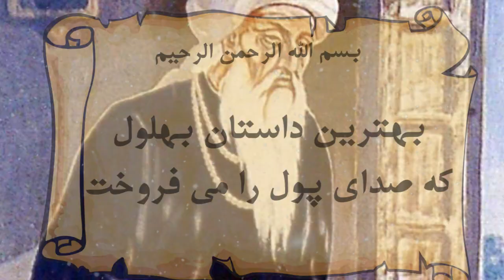روزی که بهلول قضاوت عجیبی کرد - بهترین حکایت بهلول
روزی مردی بادیه نشین فقیر بسیار گرسنه بود و از شدت گرسنگی به شهر رفت تا چیزی برای خوردن پیدا کند. در دوکان نزدیک دروازه شهر با دکان کله پزی روبرو شد بوی غذا در مشامش خوب خورد. سپس با کله پز در مورد جنجال میکند و از بهلول کمک میخواهد تا قضاوت کند. بهلول هم قضاوت عجیبی میکند که همه به او آفرین می گویند. ادامه این داستان زیبا را تا پایان در این ویدیو بیننده باشید.
💛❤💛این داستان های زیبا را نیز بیننده باشید:
داستان
حکایت
مولانا
حکایت سه پند گنجشک
افسانه
قصه
داستان
عطار
مثنوی
حکایتی
ردپای شب
مثنوی معنوی
شمس
حافظ
بهلول
داستان
,قصه
,افسانه
,حکایت
,بهلول,
داستان ایرانی
کتاب باز
حکایت آموزنده,
ضرب المثل,
شاهنامه
,حافظ
,مولوی
سعدی
,گلستان و بوستان
شعر
,غزل
بهلول,
داستان شب,
داستان صوتی,
داستان واقعی,
داستان ترسناک
,داستان پهلوانان
,حکایت پادشاه وکنیزک
,حکایت پنداموز سعدی
بهلول دانا بهشت فروشی,
ملانصرالدین,حکایت های ملانصرالدین
,ملانصرالدین ودیگ همسایه
,حکایت گدایی ملانصرالدین
,قصه های ملانصرالدین,
بهلول دانا,
حکایت های بهلول
داستان صوتی
داستان واقعی
داستان ترسناک
داستان پهلوانان
حکایت های پند آموز
ملانصرالدین
داستانهای بهلول حکیم,bahlool,بهلول bahlool,dastanhaye farsi,حکایت,حکیم باشی,kelkin
,قصه های کودکانه
,قصه کودک,
,بهترین داستان ها
,حرف حق را باید زیر لحاف گفت
داستان صوتی کوتاه
,داستان صوتی

داستان فارسی
,داستان کوتاه,
داستان جذاب,
داستان صوتی فارسی,
حکایت های پندآموز,داستان های آموزنده,داستان جالب و آموزنده
پادکست فارسی,
dastan,
حکایت خر برفت و خر برفت
,مثنوی معنوی
کلیله دمنه
داستان خر و گاو از کتاب های کهن
,داستانهای فارسی
نقصه های ایرانی,
قصه های ایرانی برای کودکان
عیسی به دین خود موسی به دین خود
fiction,
story,
persian story,
new story

ما را در فیسبوک، انستاگرام و تیک‌تاک نیز دنبال کنید:
فیسبوک:
منابع چتر فارسی دری
Sounds :
Narrator : Samim Shams
Videos & Images